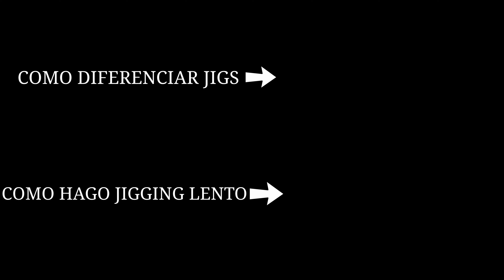CAJA PARA JIGS, COMO Y DONDE GUARDAR JIGS PARA JIGGING, SLOW JIGGING Y FAST , Plano Edge Master !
De todas las cajas para guardar jig esta para mi es la mejor que conosco que pueda guardar los jigs con anzuelo y todo puesto.

por favor usen este enlace para comprarla

si les interesa aprender sobre pesca aparte de suscribirse a este canal les recomiendo que chequeen estos tutoriales de pesca aqui encontraran informacion sobre pesca de mar y tambien de agua dulce, desde orrillas y en aguas profundas

EN ESTE CANAL VAMOS HABLAR TODO SOBRE PESCA, PESCA EN EL MAR PESCA EN AGUA DULCE PESCA DESDE UN KAYAK, BOTE Y TAMBIEN DESDE LAS ORILLAS COMO LOS PUENTES..